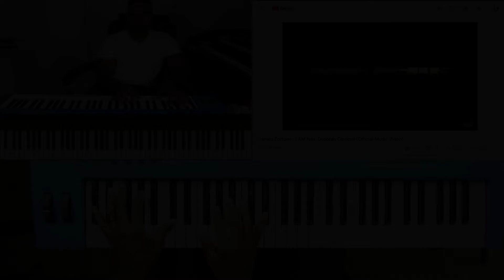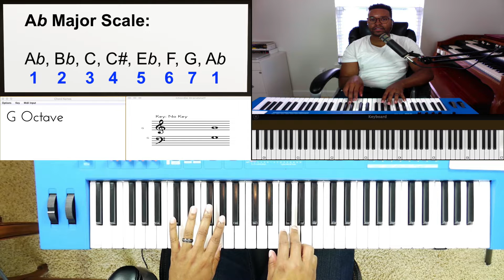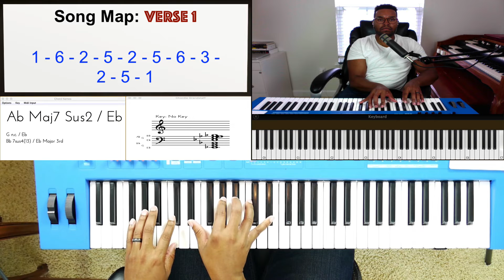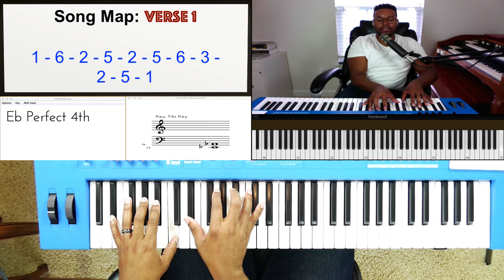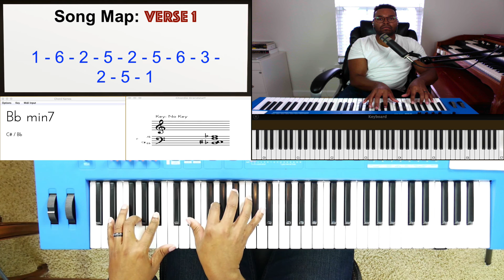How to play I Am by James Fortune on Piano (easy gospel piano lesson tutorial)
If you're a member of Holy Lessons, log in to the membership site to watch and learn the entire song. If you're not a member, you can join using this link here: